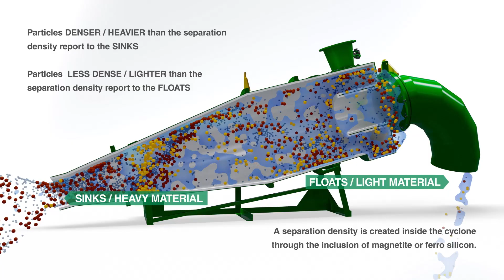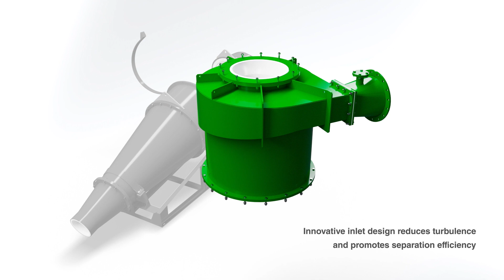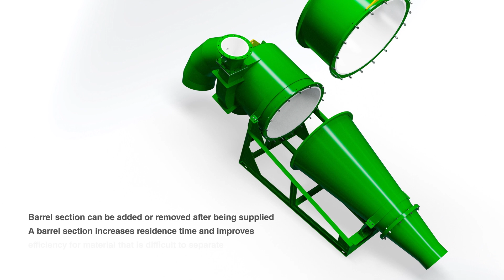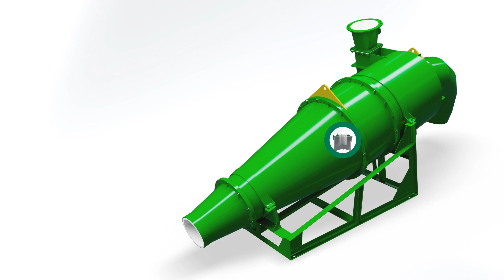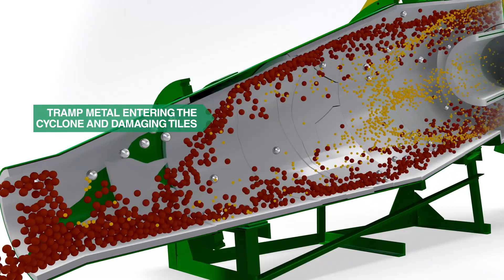Multotec Cyclones - MAX DMS cyclones